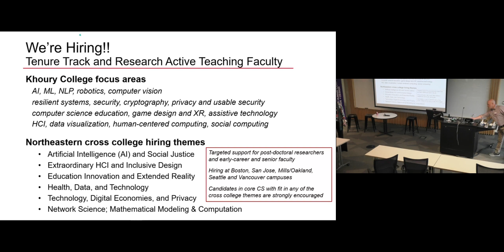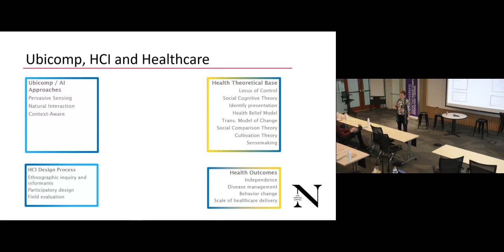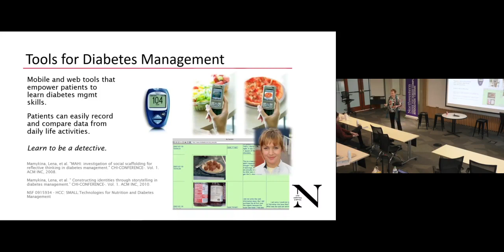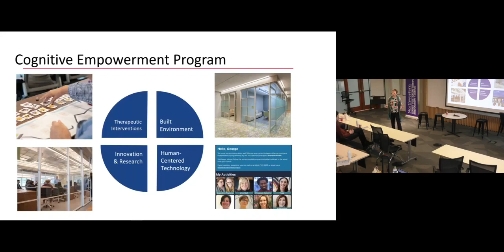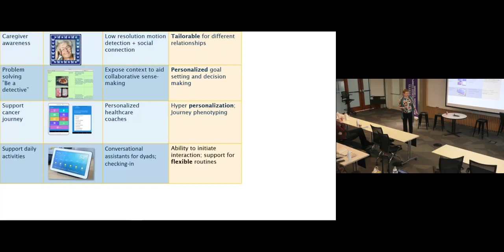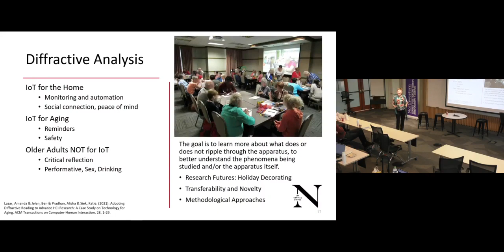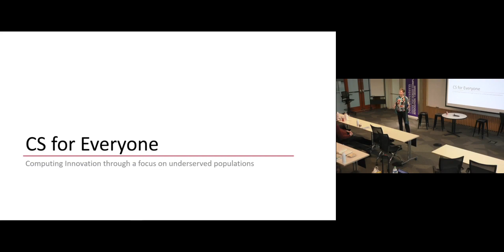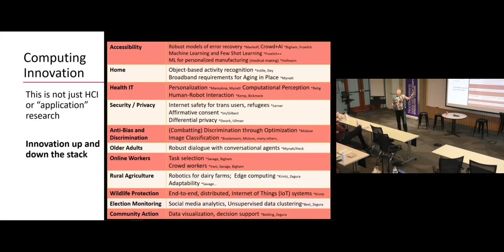HCI+D Symposium - Elizabeth Mynatt Challenges for Human Centered AI in Supporting Equitable Health..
Elizabeth Mynatt Challenges for Human Centered AI in Supporting Equitable Health and Wellness